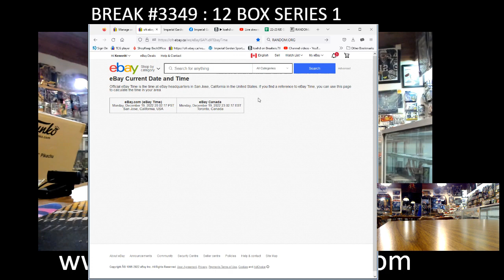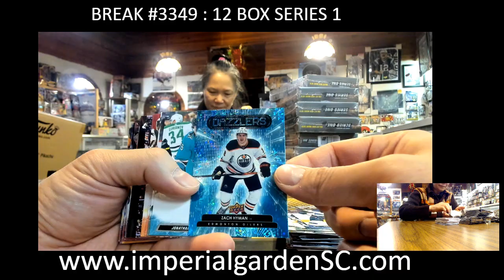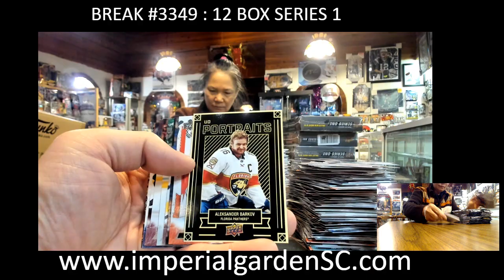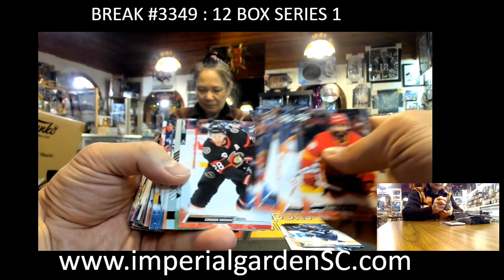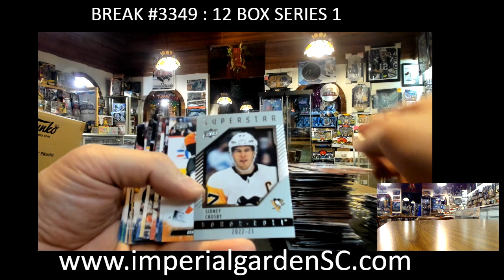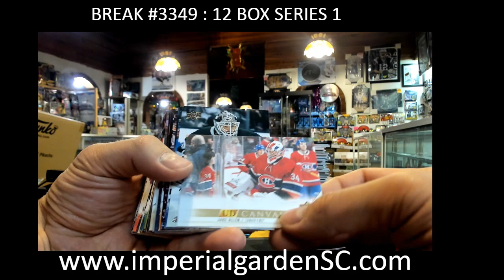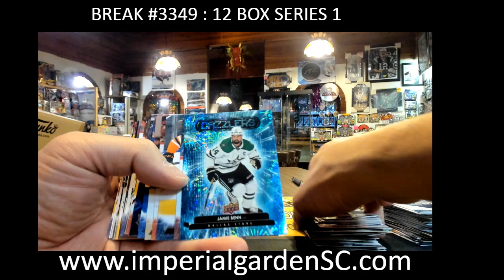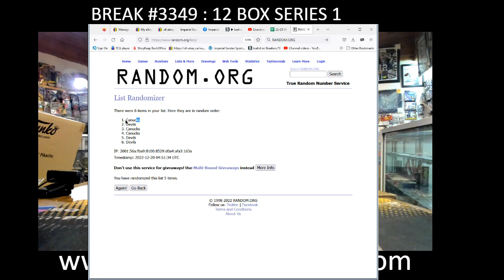BREAK #3349 : 12 BOX 22-23 upperdeck SERIES 1 nhl HOCKEY BOX BREAK